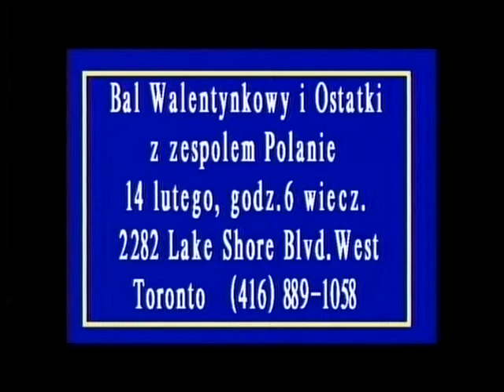Polish Studio (2015-02-07) - Announcements